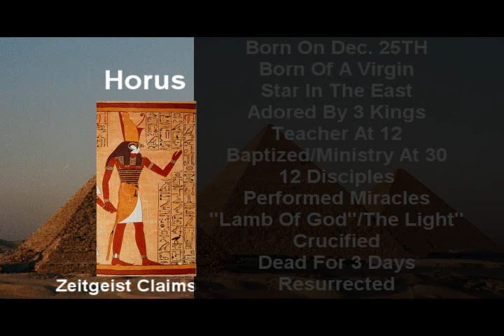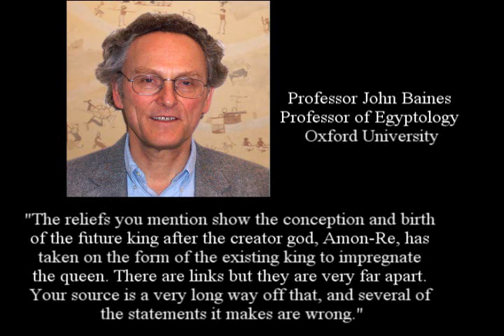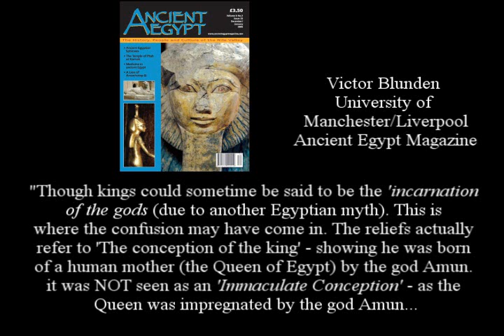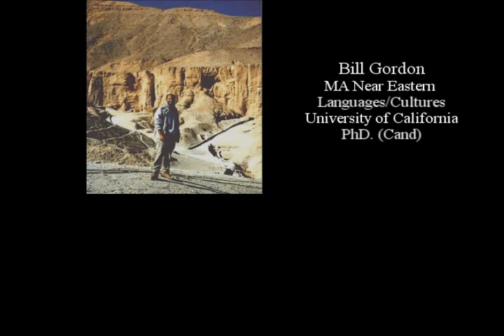Zeitgeist Part One Exposed: The Film (2 of 8)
Zeitgeist Part One Exposed: The Film